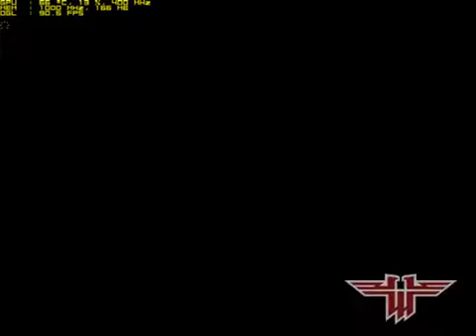Return to Castle Wolfenstein Gameplay PC